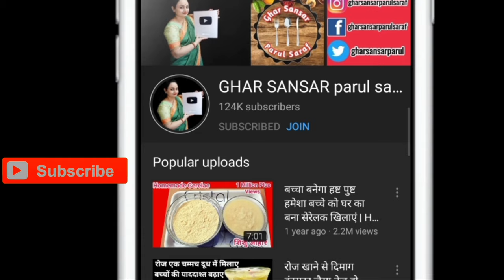घर पर बनाएं बाजार जैसा गुलाल | Holi Colors at home | Chemical Free | Eco-Friendly color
आज हम घर पर ही होली के लिए बाजार जैसा गुलाल बनाना सीखेंगे |होली का त्योहार यानी रंगों का त्योहार। खुशियां बांटने और रिश्तों में हंसी-ठिठोली की मिठास घोलने के लिए एक-दूसरे को रंग लगाने का मजा शायद ही किसी और अवसर पर मिलता है, लेकिन बाजार में बिकने वाले रंगों के केमिकल कई बार त्वचा के लिए इतने हानिकारक हो जाते हैं, कि रंगों की दमक पर एलर्जी, रैशेज जैसी समस्याएं हावी हो जाती हैं।ऐसे में क्यों न इस बार होली पर रंग खेलने के लिए घर पर बने गुलाल का उपयोग करें, जिससे रंगों का त्योहार सचमुच खुशियों का त्योहार बना रहे| घर पर बाजार जैसा गुलाल बनाना आसान है  वो भी बिना किसी परेशानी के ।
Today we will learn how to make homemade holi colours at home (Gulal) .Myriad hues of reds, greens, indigos and crimsons bring an aura of zest and fervour during the joyous festival of colours, Holi. Blooming flowers, bright sunshine and pleasant weather conditions make this season the perfect time to colour the atmosphere with fun filled Holi colours.Unlike other festivals, nobody cares about branded clothes, matching accessories and make-up. However, one thing that does and should matter to all of us is the quality of the colours being used. We shouldn’t forget that a day of incautious fun may result in a lot of skin trouble later .To get rid of this today we will learn to make homemade colors in an easy way .